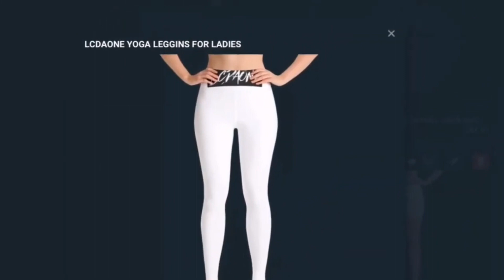UFO SIGHTING 2023!!!!! PART 217 IT WAS ANOTHER COOL NITE BUT THE UFO WAS STILL THERE